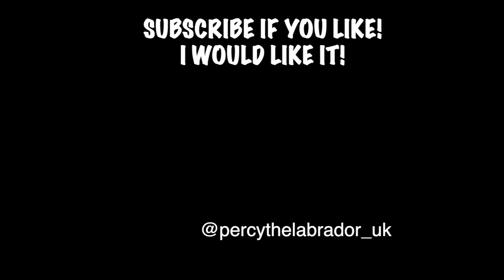Dog Walk to the Beach in Spain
This is Percy the Black Labradors new walk to the beach in Chiclana. Percy the Labrador loves the sea and the sand in Spain. He does this walk two times a day now.

Percy’s Wish List (Amazon)

Recommended Channels